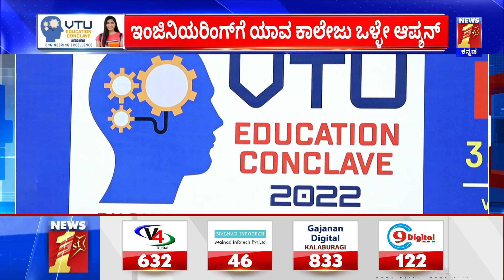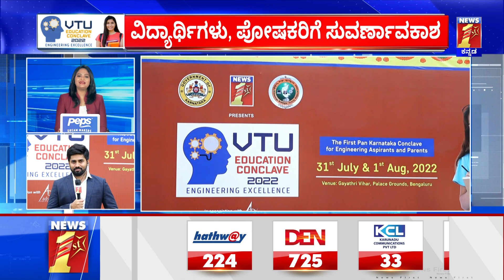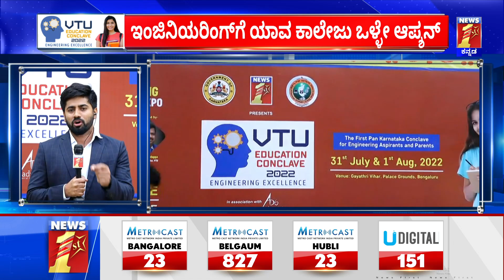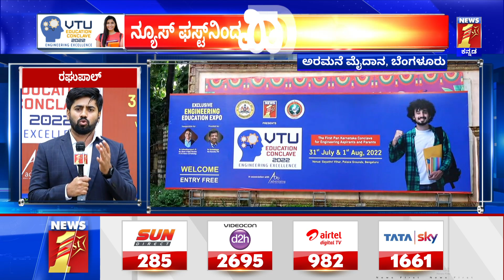VTU Education Conclave 2022 : CET ರಿಸಲ್ಟ್ ಬಂದಾಯ್ತು, ಯಾವ ಕಾಲೇಜ್ ಬೆಸ್ಟ್ ? | NewsFirst Kannada